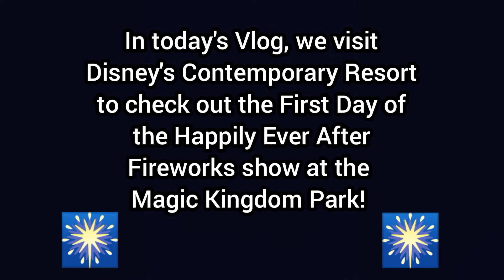Happily Ever After Returns at Magic kingdom Park 2021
In today's Vlog, we visit Disney's Contemporary Resort to check out the first Day of the Happily Ever After Fireworks show at the Magic Kingdom Park!